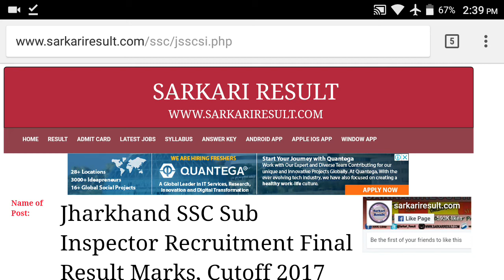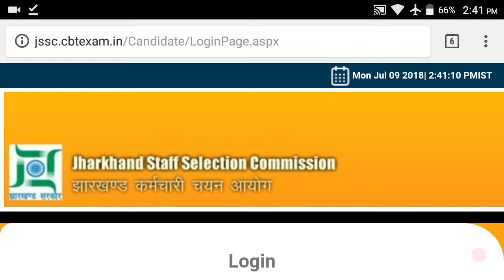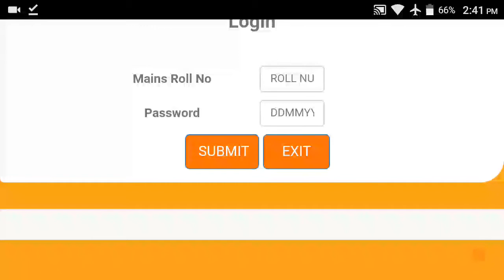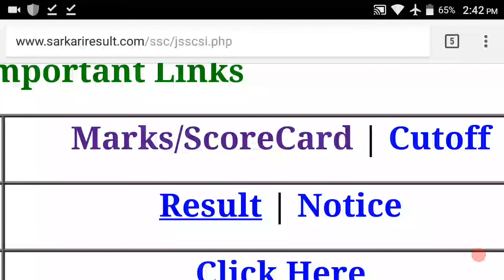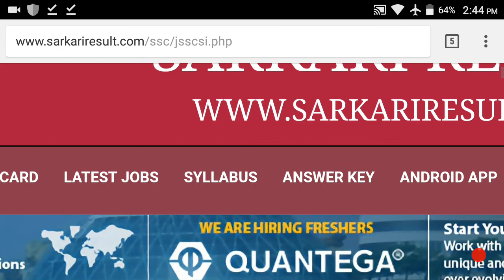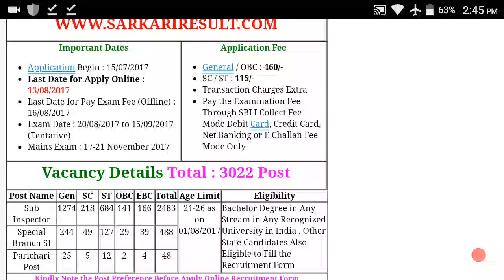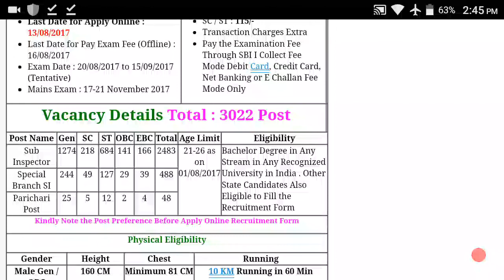Jharkhand Si Result | Jharkhand ssc sub inspector result | Jharkhand si score card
Jharkhand ssc sub inspector result kaise dekhe puri news with score card puri video dekhe..